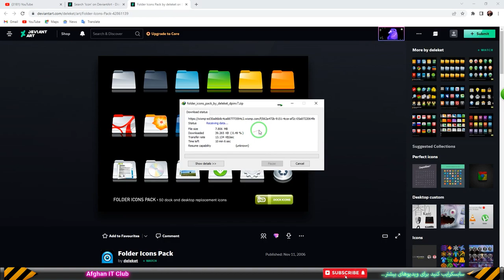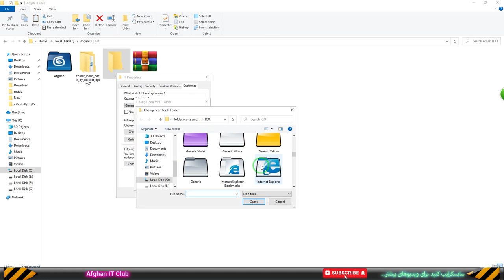دانلود انواع آیکن های مختلف برای فولدرها | آموزش تغییرآیکن درویندوز Free Download Icon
دانلود انواع آیکن های مختلف برای فولدرها- آموزش تغییرآیکن درویندوز آیکن ها برای تغییرظاهرفایل ها وفلدربکارمیروند که برای استفاده ازآنها کافی است ویدیو را تا آخر بنینده باشید.

توجه!
دوستان برای دانلود این آیکن ها ابتدا وارد سایت شده یا با حساب گوگل یا ایجاد احساب جدید وگرنه شما دسترسی کامل نخواهید داشت در سایت که ثبت نام دراین سایت ها رایگان میباشد وبرای کانال افغان آی تی کلپ هیچ سودی ندارد هدف ما دسترسی شما به محتوای این سایت ها میباشد